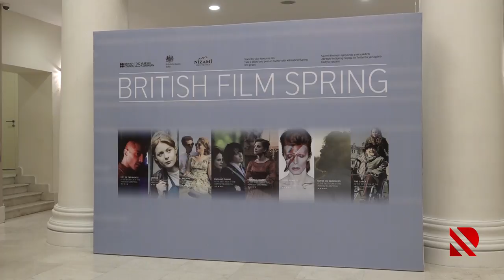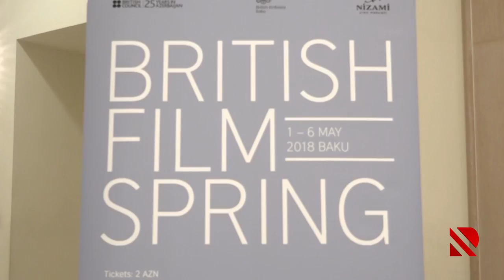Dördüncü Britaniya film baharı festivalı